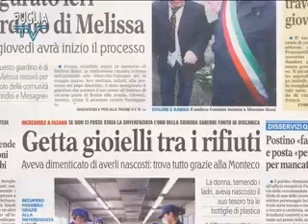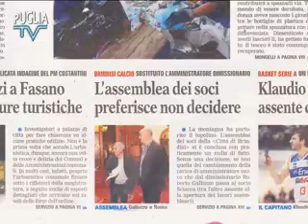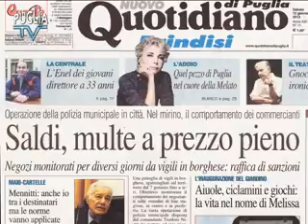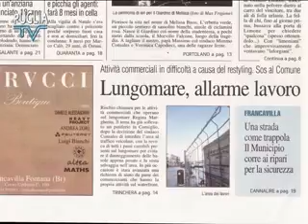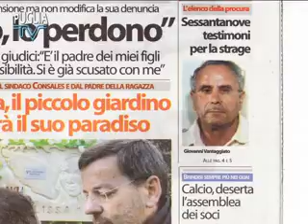Puglia TV Brindisi Rassegna Stampa 12 01 2013